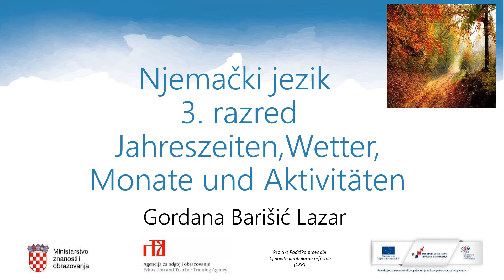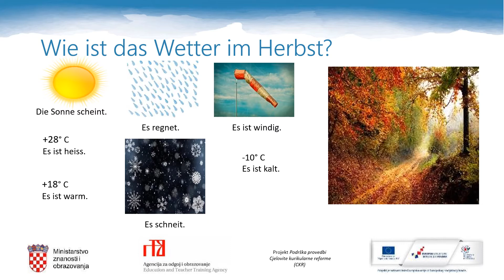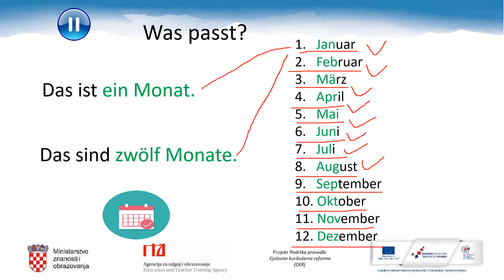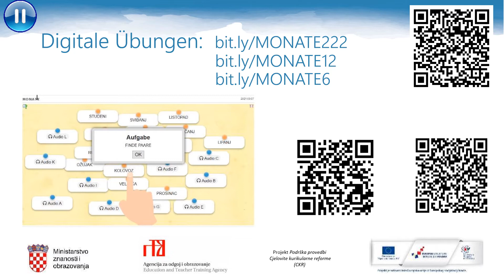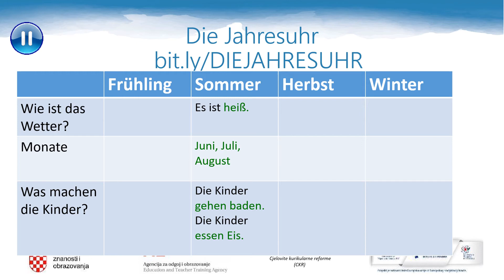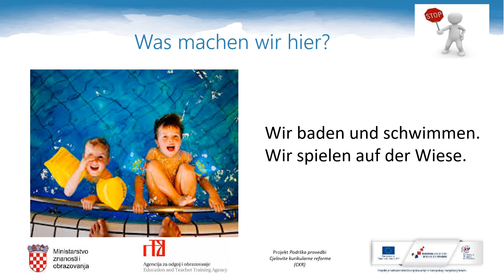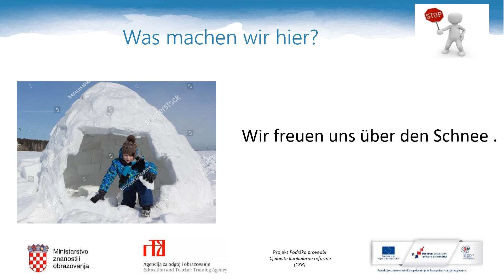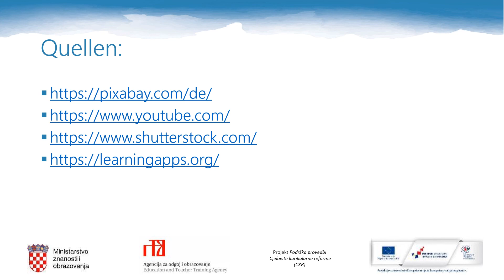Njemački jezik, 3.r. OŠ - Godišnja doba, mjeseci, aktivnosti